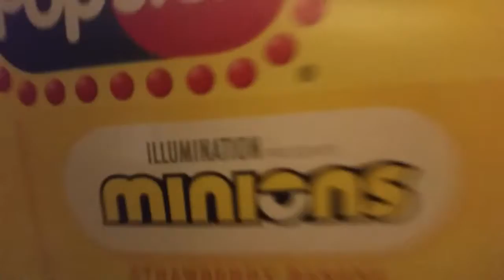Minion popsicle ||Leo Lopez